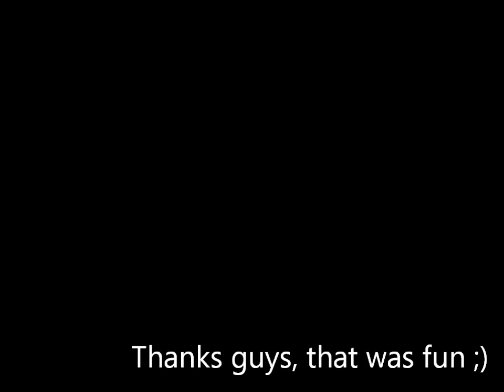AC3 - We are assassins, we are athletes too...